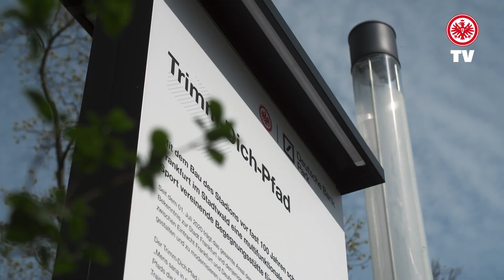So funktionieren die QR-Codes im Trimm-Dich-Pfad im Deutsche Bank Park // Erklärvideo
MACH DICH FIT im @DeutscheBankPark

Du möchtest die Übungen im Trimm-Dich-Pfad richtig durchführen? Dann schaue dir die Videos zu den jeweiligen Stationen zur Veranschaulichung an, indem du den QR-Code auf den Schildern der Stationen mit deinem Smartphone einscannst. Wir zeigen dir, wie es geht.